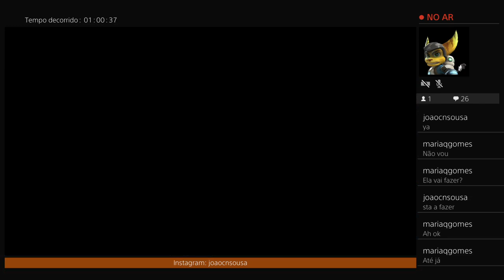LEGO NINJAGO Movie Video Game - part 3